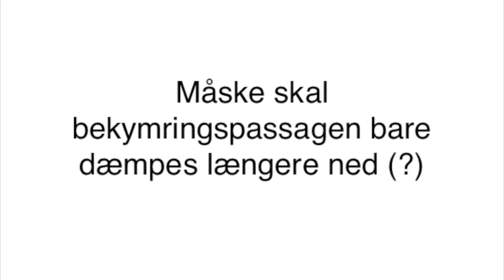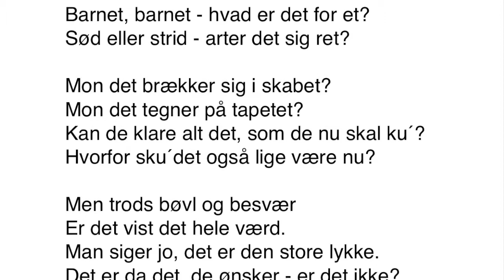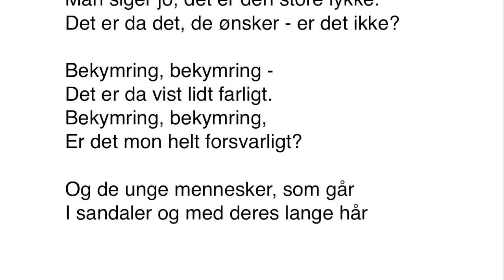Til nærmere overvejelse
Forsøg på at komme rundt om en drilsk passage i "Længe om det hele" fra "Paul"-projektet.